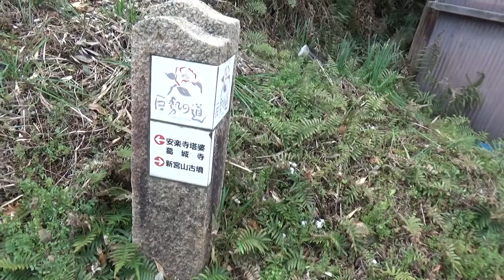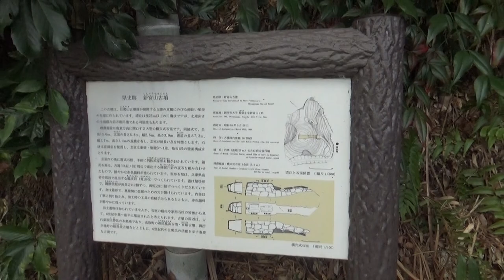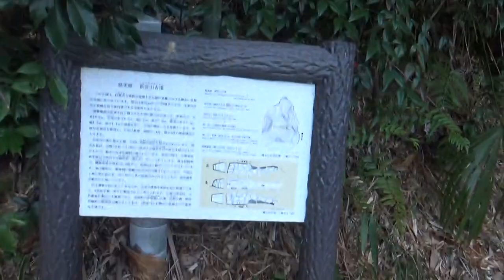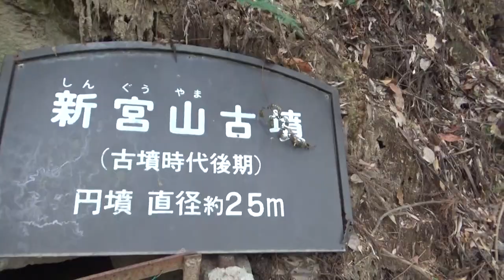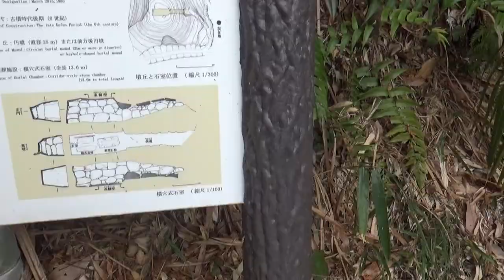（御所市の古墳）新宮山古墳 円墳25ｍ高さ10ｍ未満 前方後円墳の可能性もある 六世紀中葉の築造 巨勢山古墳群中の1基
稲宿の西南の丘陵上にある円墳で、巨勢山古墳群中の1基である。
内部主体は東南の方向に開口する両袖式の横穴式石室で、石室の全長13.4メートル、羨道は長さ7.3メートル、入口部の幅1.36メートル、石室入口で1.72メートルとやや広くなり、玄室は長さ6.1メートル、幅約2.3メートル高さ3メートルの大きな石室である。
玄室の奥壁にほぼ接して結晶片岩を組み合わせた箱形石棺があり、玄門部には竜山石を加工した刳抜式家形石棺が追葬されている。六世紀中葉の築造である。

いにしえの御所を尋ねて（改訂二版）　御所市教育委員会より